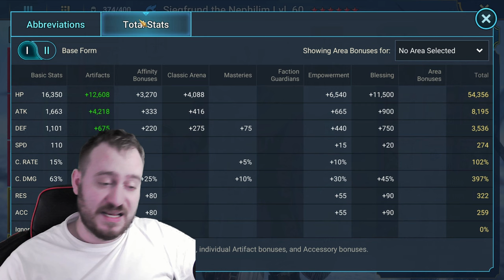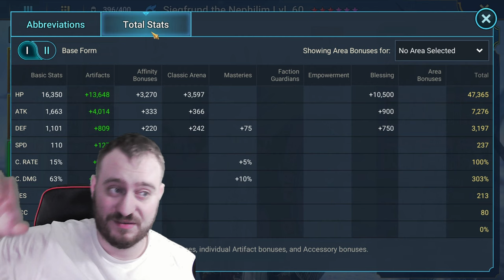WORLDS STRONGEST SIEGFRUND THE NEPHILIM | Raid: Shadow Legends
SO HERE WE GO. worlds strongest siegfrund and damn I love this champion so happy he got the buff he needed. the buys will be nice to fix however still amazing champion

00:00 intro
02:05 SIEGFRUND KIT
06:12 arena showcase
23:23 worlds strongest siegfrund
23:07 grim siegfrund

all twitch subs also get free coaching session & champion regear monthly (yes prime accounts count)

is my go-to source for all things RAID. He has guides for all levels of the game, amazing gearing Optimizer tool, and so much more. It's always up to date with what's happening. Bookmark this link now! Hell Hades is the reason I got deeper into this game and love it as much as I do. Consider the membership options for an even great experience with the Optimizer and more!